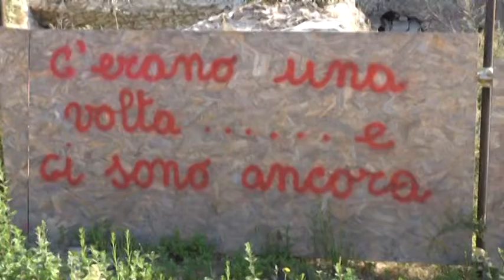Progetti case: sgombero appartamenti ad Arischia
Una frazione destinata a morire. Una deportazione di massa. La denuncia dell’Amministrazione Beni Separati.